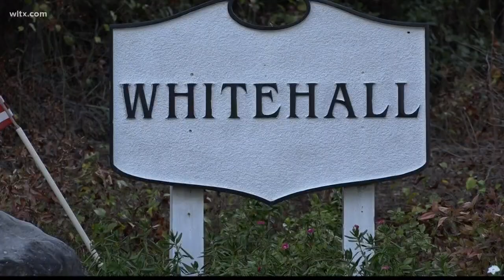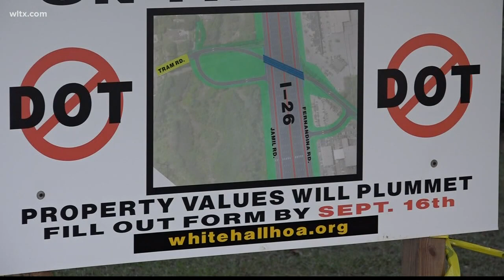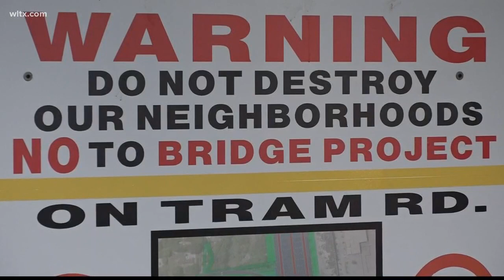WhiteHall Residents Fighting Proposed Bridge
Residents who live in the Whitehall neighborhood, in Northwest Columbia, bordering I-26 -- are speaking out about a proposed bridge by SCDOT.